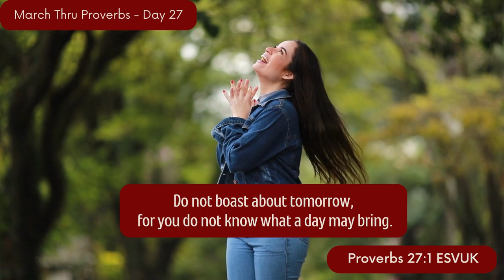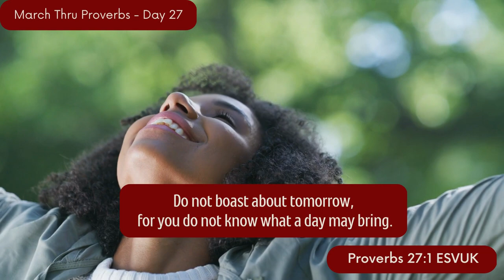March Thru Proverbs - Day 27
Christopher Dryden explores Proverbs 27:1 on Day 27 of the March Thru Proverbs series. There's nothing wrong with planning as such ... but there is an attitude wisdom suggests we take for each day.